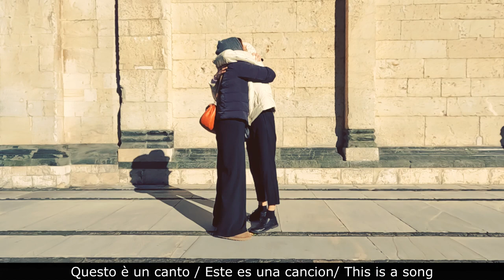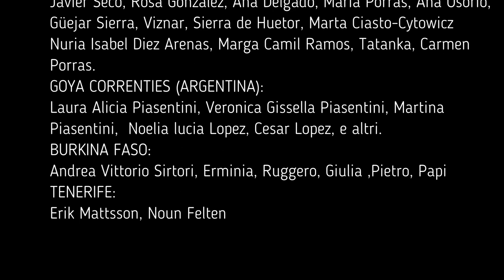Canto contro la guerra - Sorgente & Friends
Canto contro la guerra/ Cancion contra la guerra/ Song against war
Musica e Testo: Anna Maria Iorio (Sorgente in Arte e Spirito)
Arrangiamenti audio e mixaggio: Druga Andrea Franchi
Grazie per il supporto
Noelia Adamoli (Riprese Video Prato)
Druga Andrea Franchi (realizzazione missaggio audio)
Victoria Cruz (Riprese Video Granada)
Nathalia Piasentini (Riprese video Argentina)
Ghery (riprese video Burkina Faso)
Carmen Porras (riprese video Granada)
Noun Felten & Eric Matterson (riprese video Tenerife)
Delfina Bazzi (riprese video Morbegno SO)
Grazie agli "abbraccianti":
PRATO:
Anna, Virna e Sergio Picchi, Mary Innocenti, Sara Brunocilla, Fabiano Peruzzi, Maura e Rosella Cioni
VALTELLINA:
Delfina Bazzi, Francesca Spada, Monika Toppi, Marisa Ferrandini, Cristina Fumasoni, Loreta De Pascalis, Alexandra Cristina Pop, Katia Agnelli, Elena Balestra
GRANADA:
Ingrid García, Catalina Vicente,Victoria Cruz ,Bárbara Gutiérrez, Mónica Pérez, Diana Groba, Sara Callejo, María Arocha y Carlos Rodríguez, Chema Cotarelo, María Cotarelo, Celia Cotarelo, Adriana Liñán, Jaime Piña, María García, Ana Ramírez, Antonio Rodríguez, Mateo Cruz, Julia Santos, Ninenangel
Milito Militao, Beni, JS, Sam, Samu Latam, Epi, Rull, Casa Marcos, Javier Seco, Rosa González, Ana Delgado, María Porras, Ana Osorio, Güejar Sierra, Viznar, Sierra de Huetor, Marta Ciasto-Cytowicz
Nuria Isabel Diez Arenas, Marga Camil Ramos, Tatanka, Carmen Porras.
GOYA CORRENTIES (ARGENTINA):
Laura Alicia Piasentini, Veronica Gissella Piasentini, Martina Piasentini,  Noelia lucia Lopez, Cesar Lopez, e altri.
BURKINA FASO:
Andrea Vittorio Sirtori, Erminia, Ruggero, Giulia ,Pietro, Papi
TENERIFE:
Erik Mattsson, Noun Felten